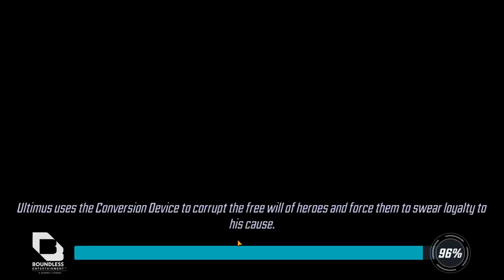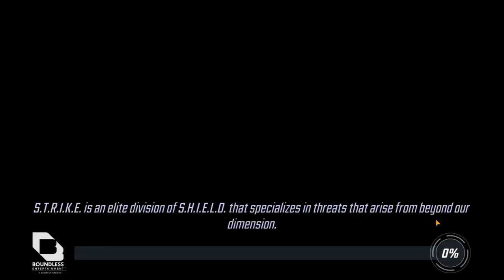kate bishop lands killshot on morgan le fey forbidden knowledge strange heartless event msf